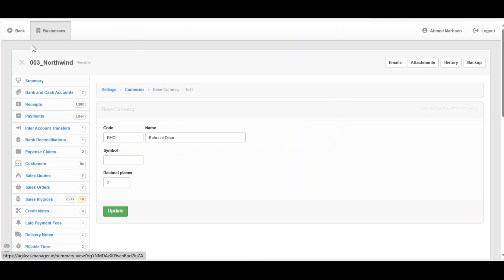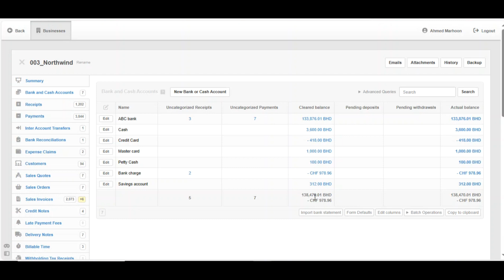Manager.io Guides: 76 Use multiple currencies